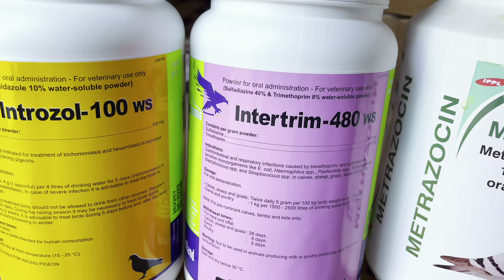কবুতর অসুস্থ হলে কি ঔষুধ খাওয়াবেন || কবুতর খামার || Recing Piegon || Pigeons Khamer in Kuwait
keyward tool,,
কবুতর অসুস্থ হলে কি ঔষুধ খাওয়াবেন
কবুতরের অসুখ ও চিকিৎসা
কবুতর ওষুধ
অতিরিক্ত কাশি হলে কি ওষুধ খাব
কবুতরের ওষুধ
pigeon medicine
all in one pigeon medicine
4 in 1 pigeon medicine
racing pigeon medicine
pigeon medicine list
pigeon animal medicine
how to heal a pigeon
pigeon health issues
pigeon uses
pigeon medicine bd
pigeon best medicine